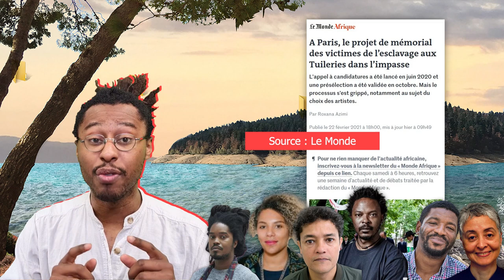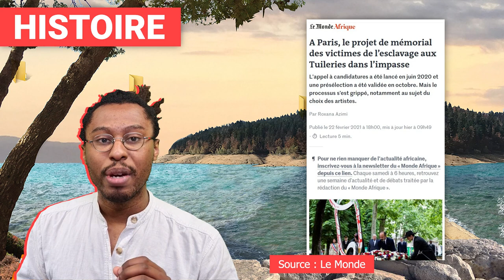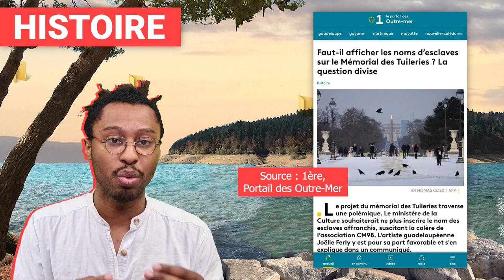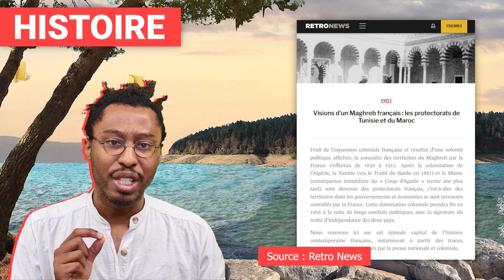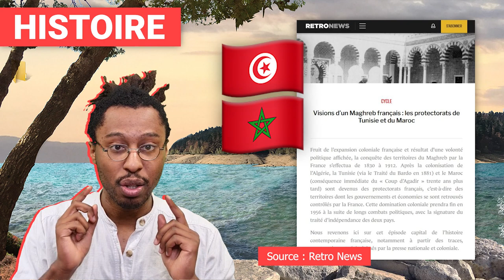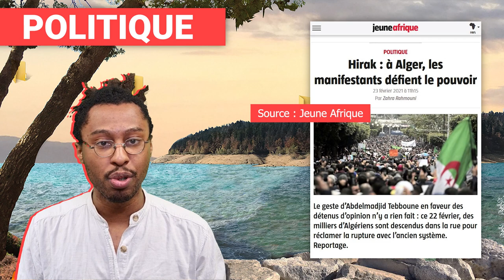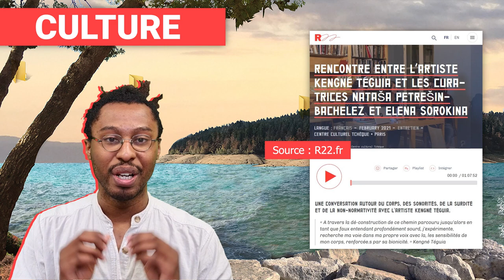Embrouilles pour le mémorial des victimes de l'esclavage - Récap décolonial #3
Récap décolonial #3

Cette semaine, embrouille politico-militante pour choisir l’artiste qui réalisera le nouveau mémorial des victimes de l’esclavage à Paris !

**Economie**

- Ngozi Okonjo-Iweala, première femme  Africaine à diriger l’Organisation Mondiale du Commerce !

**Inspirations**

- Lallab Magazine interview de Dali Misha Touré !
- Interview de la chanteuse Guadeloupéenne Irie Keef !

**Histoire**

- Blocage dans le choix d’un artiste pour réaliser le mémorial des victimes de l’esclavage à Paris ! Les candidate.s sont Julien Creuzet, Gaëlle Choisne et Jean-François Boclé, Adrian Piper et Sammy Baloji en duo avec Emeka Ogboh.
Il faut inscrire durablement 200 000 noms de victimes de l’esclavage sur le monument.

- Françafrique et Néocolonialisme avec Amzat Boukari-Yabara.

- RetroNews - cycle sur l’histoire coloniale en Tunisie et au Maroc !

- Une rue de Marseille nommée Ibrahim Ali !

**Idées**

- « Études postcoloniales: que se joue-t-il vraiment dans les universités? »

- Sur Le Media, Théophile Kouamouo analyse le terme « islamo-gauchisme » avec André Gunthert.

- Joao Gabriell - Nationalisme guadeloupéen et  panafricanisme.

**Politique**

- Mohamed Bazoum président du Niger.

- Algérie, le Hirak continue.
Pour approfondir, RDV sur le site QG Décolonial.

**Société**

- Ivry, 5 associations ont organisé une marche décoloniale durant laquelle 5 rues ont été rebaptisées.

**Culture**

- La scène Underground de Madagascar sur Tv5Monde !

- Comment on construit un discours décolonial ? avec Olivier Marboeuf.

- L’artiste Kengné Téguia, nous parle de surdité et de non-normativité.

Voilà pour cette semaine !

RDV vendredi 26 février 19h sur TWITCH !

Prenez soin de vous, et à bientôt sur la chaîne Histoires Crépues !